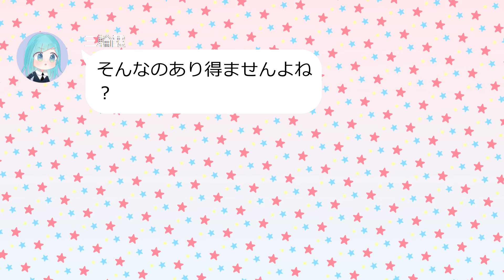【呪術廻戦×声真似】もしも透明人間になった狗巻棘が女風呂に入ったら？何も知らない真希・釘崎・三輪が大胆行動でドキドキの展開に…？！【LINE・アフレコ・アテレコ・透明化】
‹ストーリー›高専メンバーで温泉へ。棘は見知らぬおばさんからもらったジュースを飲むと透明人間になってしまった！男子メンバーを驚かせようと露天風呂で待っていると、なんとそこには女子達が入ってきた！時間制で女子の時間帯だと知らなかった透明人間の棘は、真希・釘崎・三輪と一緒に温泉に入る事に…！

「もしも呪術廻戦のキャラが○○だったら？」
という妄想ストーリーを発信しているチャンネルです＾＾

こんなストーリー・シチュエーションを見てみたい！
というご意見やアイデアがあればお気軽にコメント欄に書きこんでくださいね♪
ストーリーの感想も大歓迎です♪

あなたの妄想が動画になるかもしれません(*^^*)
是非一緒に楽しんでいけたら嬉しいです🙌